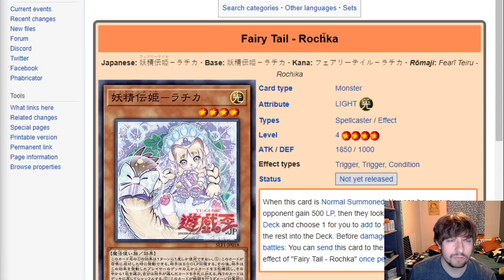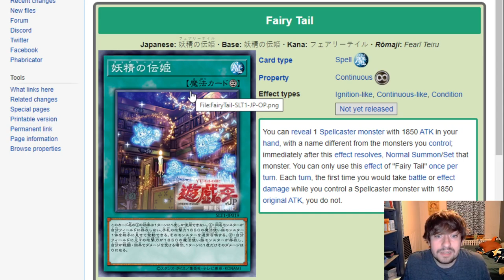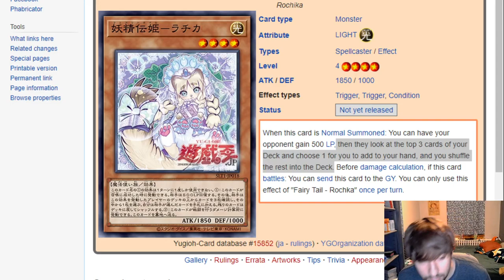WHY IS THE FAIRY TAIL ARCHETYPE SO WEIRD???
Help me with this! whats the deal with this archetype???

Sub up for more discussions like this one in the future:P